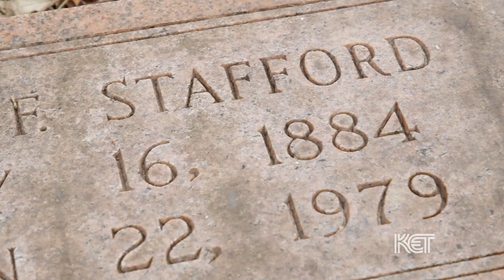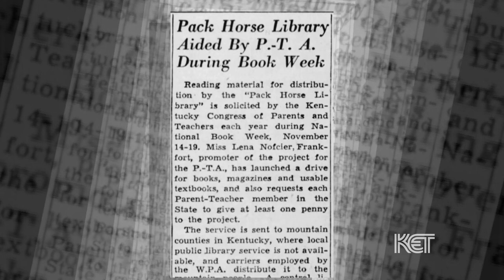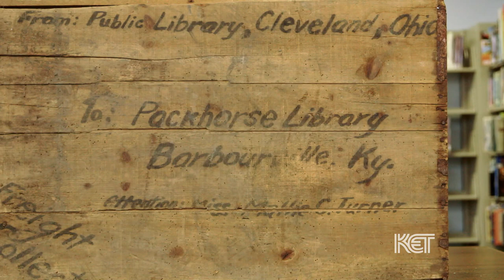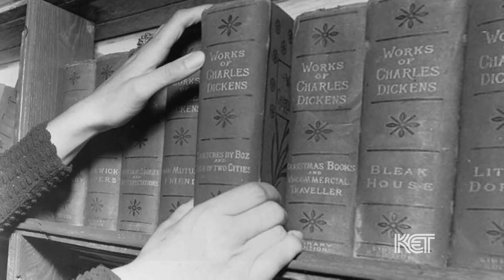Pack Horse Librarians (Appalachian Region) | Kentucky Life | KET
In the years of the Great Depression, the people of Appalachia faced the same problems that challenged the rest of the country, unemployment, and even sometimes lacking in food supplies. One particular issue was the lack of contact to the world, through magazines and books. The FDR Administration designed a program to form libraries throughout Eastern Kentucky, and hiring women to ride horses with satchels filled with treasured reading materials. These women would ride along dangerous mountain trails and creek beds, through rain and snow, to meet the needs of their neighbors… Earning them the title of Pack Horse Librarians.